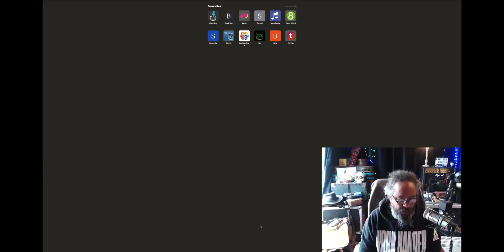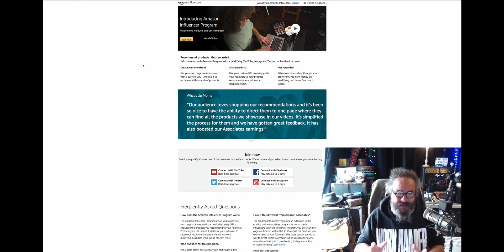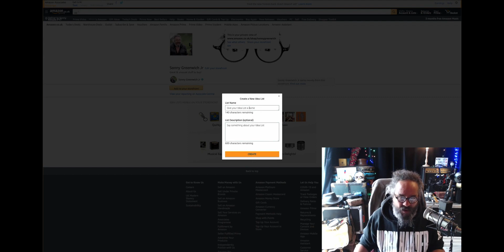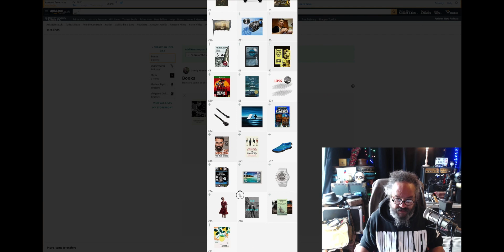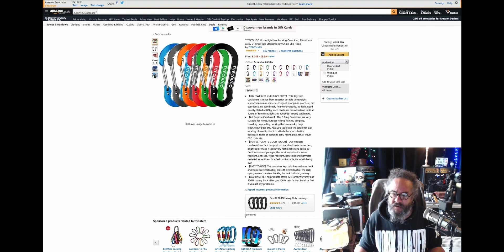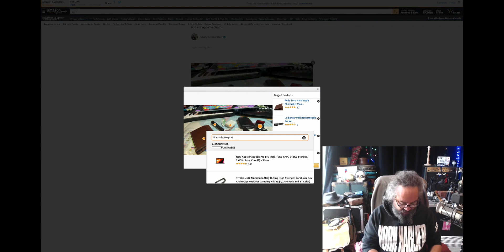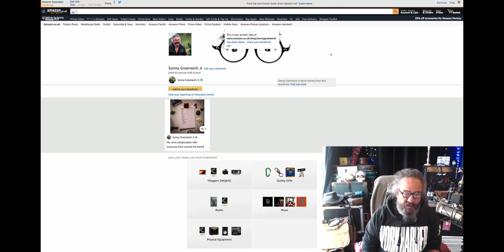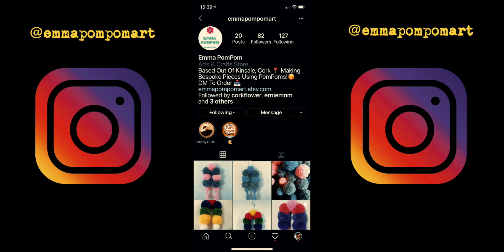How To Set Up Amazon Influencer Storefront // Easy Way!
How To Set Up Amazon Influencer Storefront, the easy way!

✅  My Dad's biography "Of Stars and Strings"
✅  Sea of the Unknown by Jay Swanson

⏰ Timestamps
0:00 - Start
0:14 - Intro
1:08 - Join the Channel!
1:23 - News
2:46 - Setting Up Amazon Influencer Storefront
5:11 - Jay Swanson cameo
5:46 - Add to List dropdown
6:37 - Add Shoppable Photos
9:06 - Emma PomPom Art
9:36 - Patreon
10:05 - Help Musicians

✅ FalconEyes Light SO 28TD
✅ Godox SL-60W

✅ Manfrotto Smart Clamp
✅ Guanhe Leather Case
✅ TOP-MAX Battery
✅ Lav Mic (price on Purple Panda has risen but I think it's worth every penny, great company)
✅ JVC SP-AD50 available in Currys for €20
✅ Jabra Move Bluetooth Headphones
✅ Amazon Fire Tablet
✅ iFixit Pro Toolkit

✅ My album "Auris Theatrum"